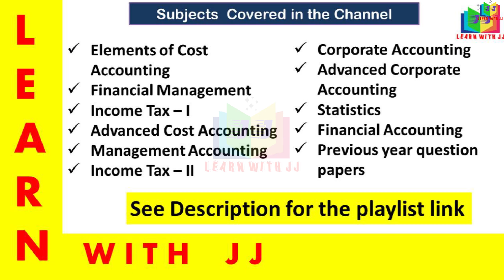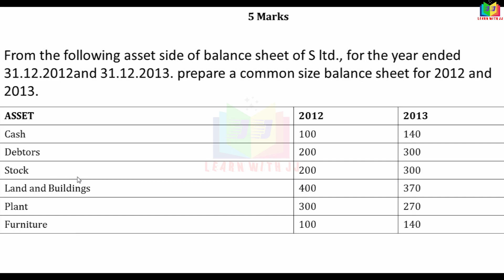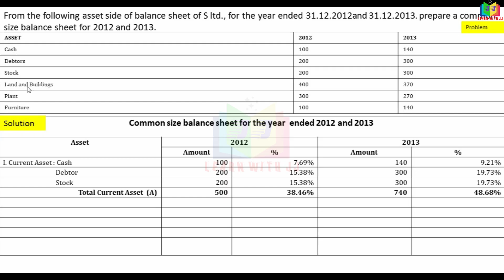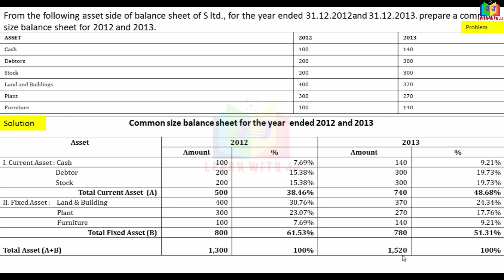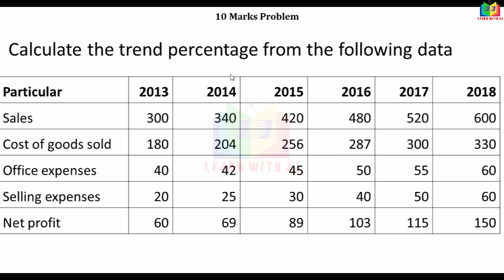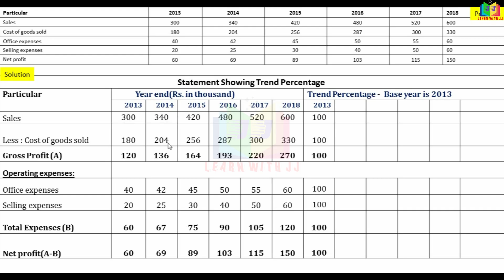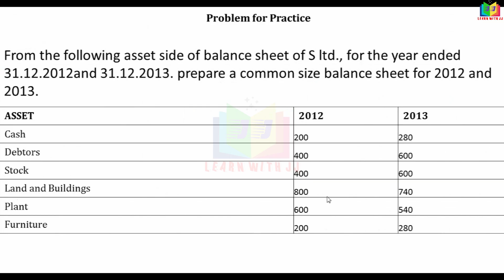managementaccounting || Financial statement analysis || Part 9 in Tamil || April 2021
April 2021
Follow us in Instagram